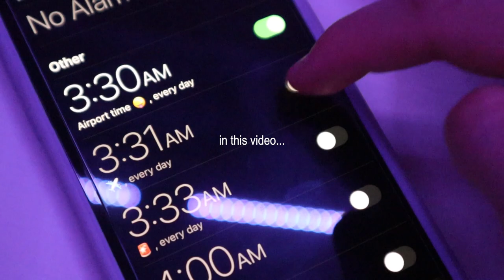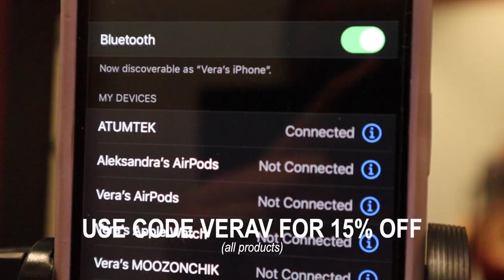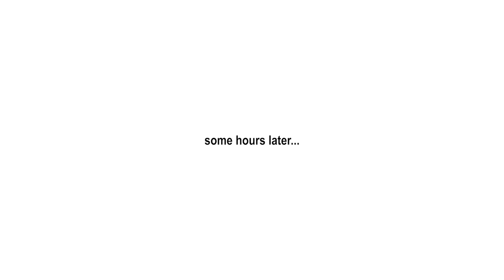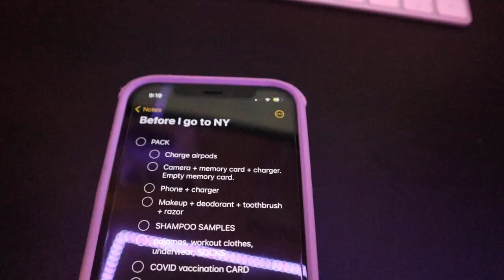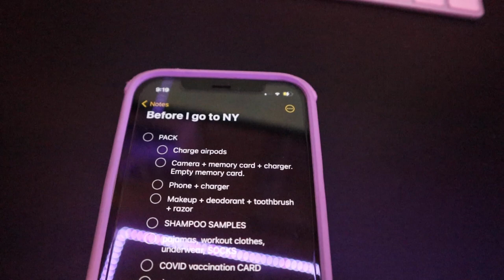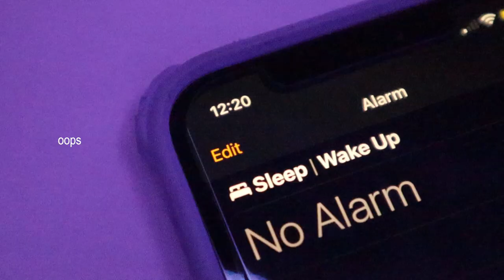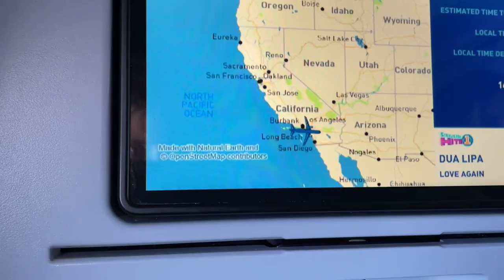Let's Pack for NYC: new clothes haul, tennis game, 3 AM wake-up!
In today's video, we pack for my NYC trip until 1 AM... right after my tennis game, only to wake up at 3:30 AM! :))

✰ The GROWING TOGETHER Store ✰
P.S. everything is 100% created by me

✰ FAQ ✰
Age: 17
Location: Orange County, California
From: St. Petersburg, Russia
Editing: Adobe Premiere Pro
Filming: iPhone 12

Michael Katkov
California, USA